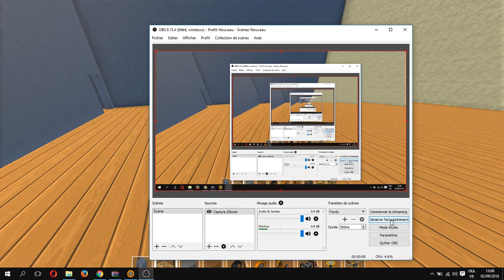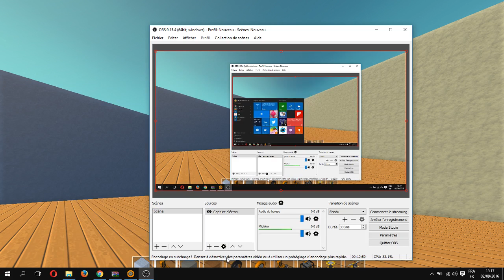scrap mechanic 4 emé partie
la c'est super?